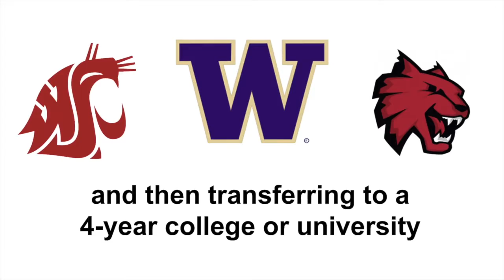Serve Moses Lake holding seven back-to-school events this month